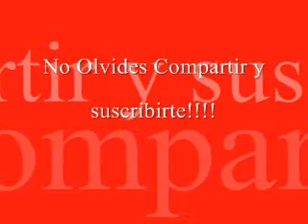Mandale Plena una lady como tu by bebe guerra